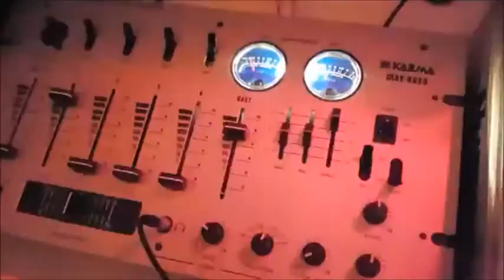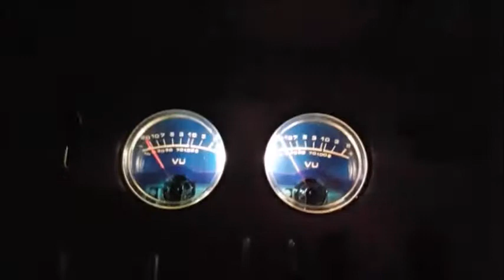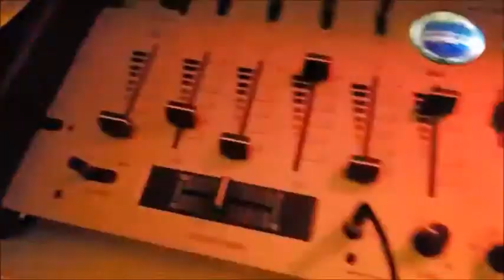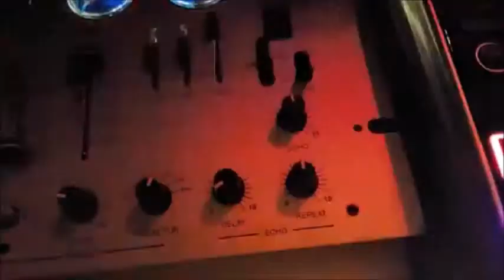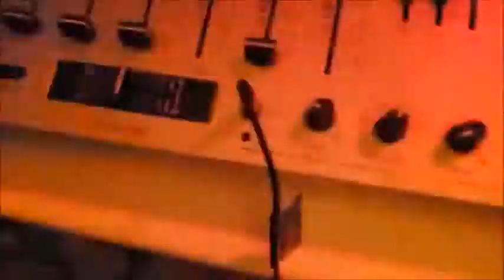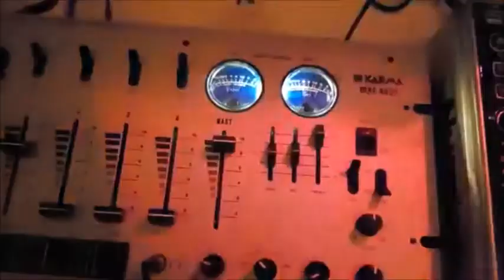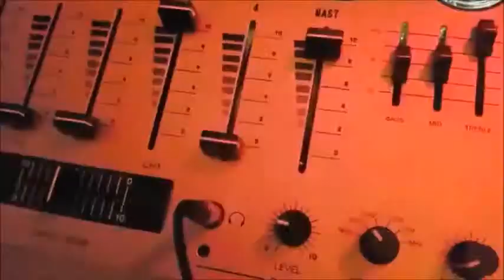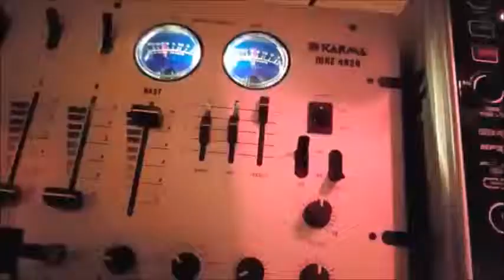Afro Electro funky - 81 - 82 -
Music Afro Sound Electro Funky -
81 - 82 - Italy -